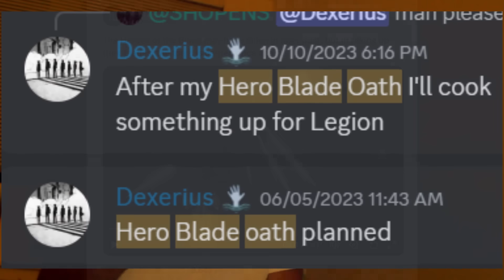THE HERO BLADE OATH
new leak, W